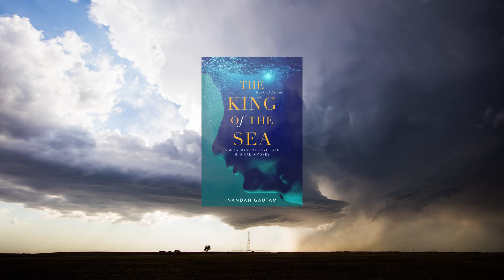Nandan Gautam – The Divine Flaw (feat. Rainer Brüninghaus and Antonio Sanchez) [4K]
THE DIVINE FLAW
The second companion album from 'The King of the Sea' - A Metaphysical Novel and Musical Odyssey

A metaphysical novel paired with two companion music albums, The King of the Sea transports you into a new dimension – where reality lies suspended between the past and the future. Push play and you are beamed into The King Of The Sea universe, shifting from the writer's inner journey towards the truth to a fictional character’s similar quest. The memoir and the thrilling sea epic weave in and out, diving into the deepest layers of the subconscious with startling honesty and gut-wrenching emotionality, offering a wealth of insights into personal growth, self-revelation and ultimately, love.

MUSIC OUT NOW
PHOTOGRAPHY: Mike Olbinski
EDITING: Hasan Aliyev and Nijat Farajev
DIRECTION: Nandan Gautam
EXECUTIVE PRODUCER: Leyla Aliyeva
TRACKS
01 On the Way to Heaven [Quéin Sabe] (feat. Amit Heri)
02 The Divine Flaw (feat. Rainer Brüninghaus and Antonio Sanchez)
03 The Endless Journey I-II (feat. Chad Wackerman, Ananth Menon and Antonio Sanchez) .
04 The Forsaken (feat. Antonio Sanchez)
05 The Legacy of Judas (feat. Rainer Brüninghaus, Tony Das and Chad Wackerman)
06 Inside the Waters (feat. Sabir Memmedov and Antonio Sanchez)
07 Flying (feat. Antonio Sanchez)
08 There Once Was a Captain
09 The Silent Verses
10 The Offering (feat. Tom Schuman, Sabir Memmedov and Antonio Sanchez)
11 Enter the Godhead (feat. Tom Schuman, Bharat Thakur and Antonio Sanchez)

MIXED BY SUDHARSAN KRISHNAKUMAR AT RAGHU DIXIT STUDIOS, BANGALORE
MASTERED BY ALEX STERLING, PRECISION SOUND STUDIOS, NYC
FEATURING:
Nandan Gautam: Voice, Spoken Word, Keyboards, Synthesizer, Drum & Bass Programming
Rainer Brüninghaus: Piano
Tony Das: Electric Lead and Ambient Guitars
Amit Heri: Electric Lead and Ambient Guitars
Ilia Maisurazde: Electric Lead and Ambient Guitars
Sabir Memmedov: Clarinet
Ananth Menon: Electric lead Guitar
Antonio Sanchez: Drums
Tom Schuman: Keyboards
Bharat Thakur: Voice, Spoken Word
Chad Wackerman: Drums